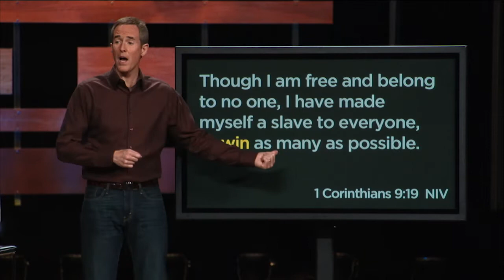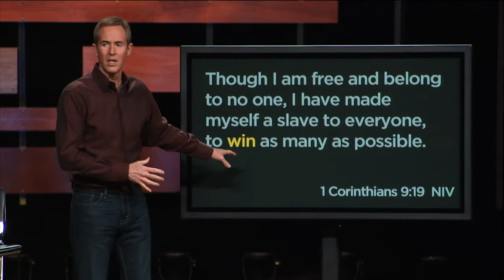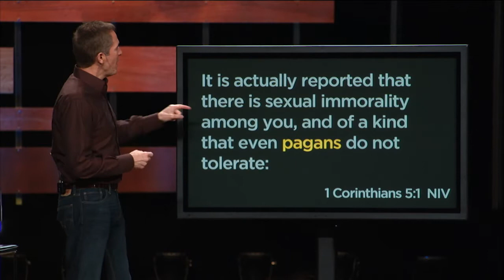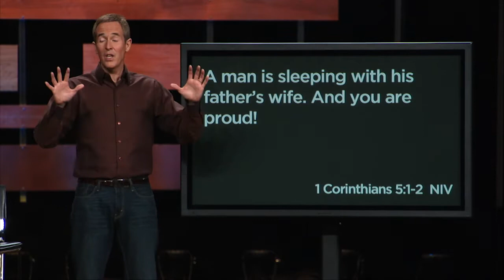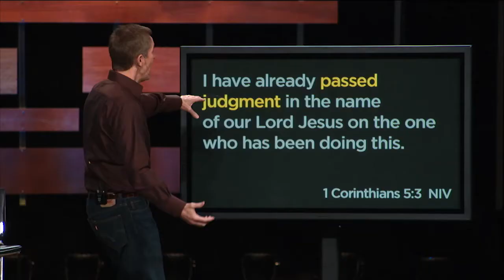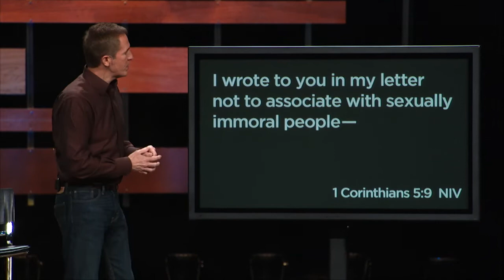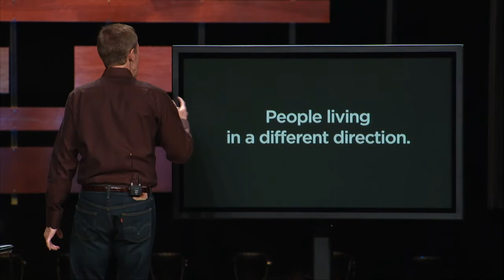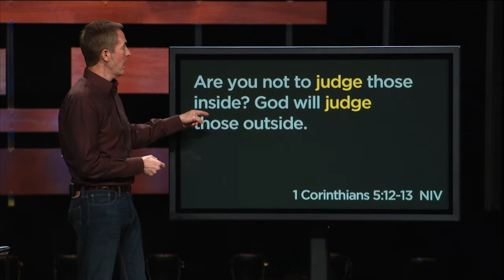Christian Part 3: Insiders, Outsiders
Without intending to, Christianity won the West. It toppled the Roman Empire. And it did so without raising a sword. Learn the secret to the success of Christianity and where the modern Church has possibly gone wrong.